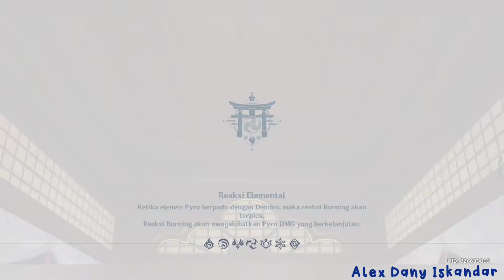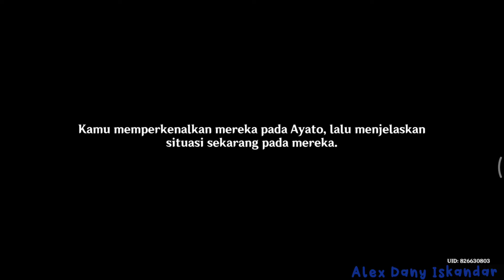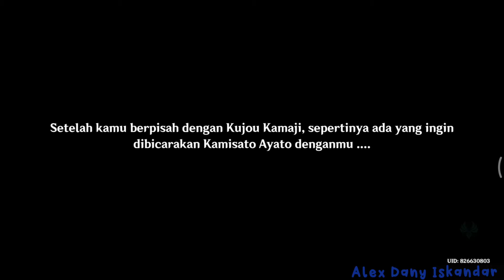Quest Story Kamisato Ayato Part 1 - Daun-Daun Berguguran - Genshin Impact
Quest Story Kamisato Ayato Part 1- Chapter Cypressus Custos Bag.1 - Daun-Daun Berguguran